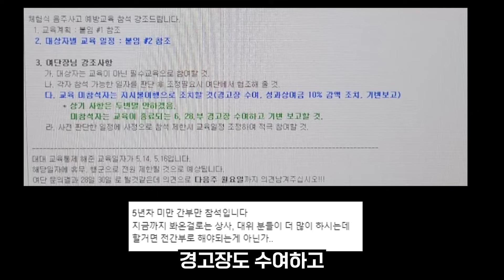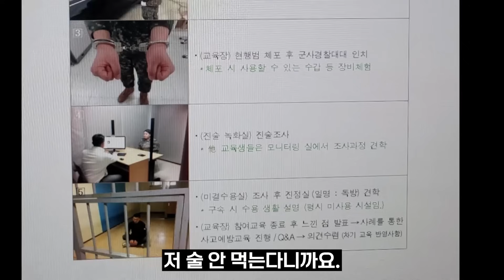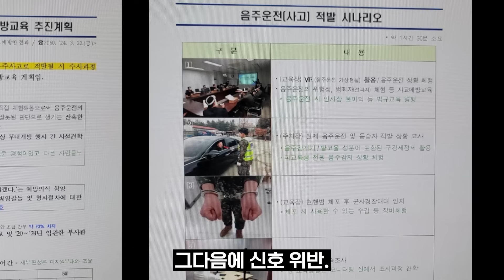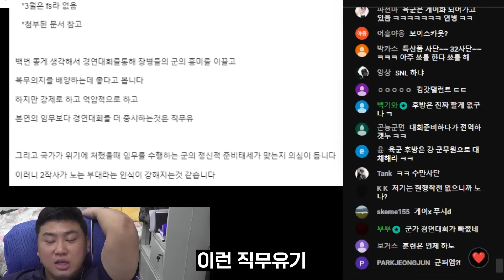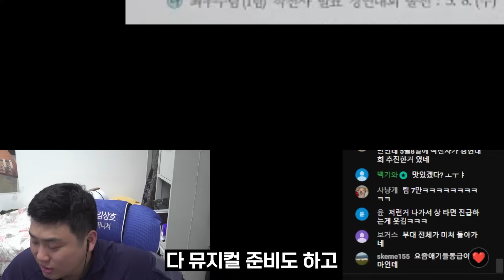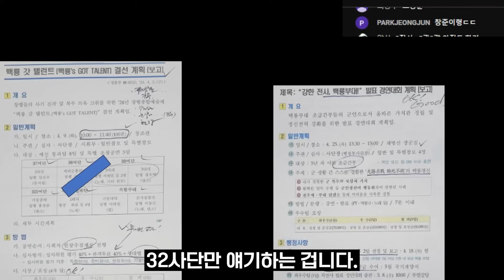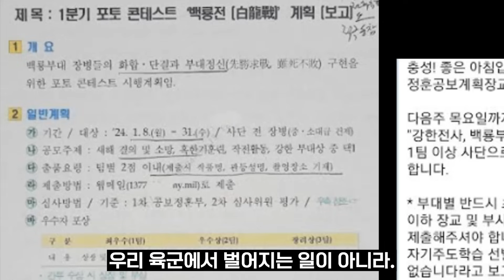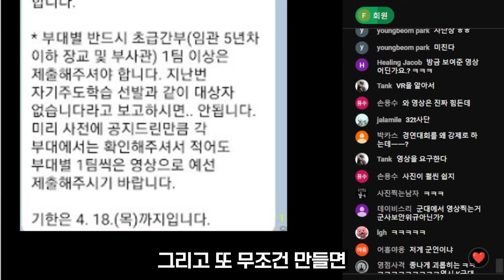"행정 또 행정" 전쟁을 잊은 K군대의 모습..